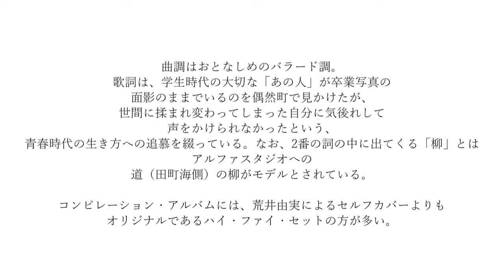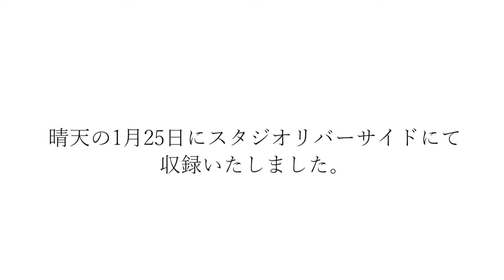竹下アツシのカッコいいギター教室「卒業写真」